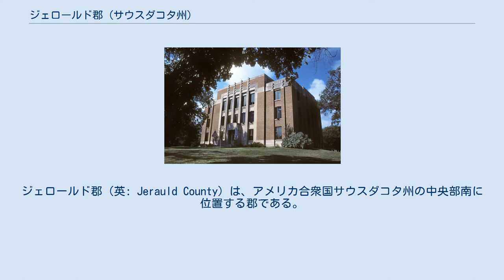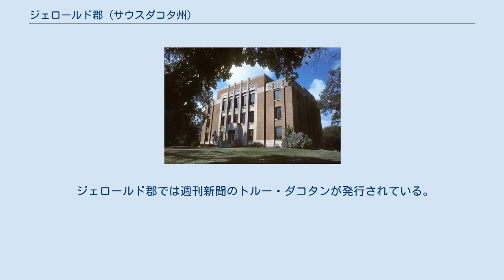ジェロールド郡 (サウスダコタ州)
ジェロールド郡（英: Jerauld County）は、アメリカ合衆国サウスダコタ州の中央部南に位置する郡である。
2010年国勢調査での人口は2,071人であり、2000年の2,295人から9.8％減少した。
郡庁所在地はウェシントンスプリングス市（人口956人）であり、同郡で人口最大の町でもある。
 ジェロールド郡は1873年に「ウェットモア郡」として組織化された。
1881年、ウェットモア郡と南隣のクラーギン郡が合併してオーロラ郡となった。
1883年、元のウェットモア郡の領域が再度分離して現在のジェロールド郡になった。
 アメリカ合衆国国勢調査局に拠れば、郡域全面積は533平方マイル (1,380.5 km2)であり、このうち陸地は530平方マイル (1,372.7 km2)、水域は3平方マイル (7.8 km2)で水域率は0.51％である。
 ジェロールド郡は下記14の郡区に分けられている。
 またデールという未編入領域もある。
 2008年の大統領選挙では共和党候補のジョン・マケインが僅か4票差で民主党候補のバラク・オバマを制した。
この選挙で国内の郡では最小の差となった。
 ジェロールド郡では週刊新聞のトルー・ダコタンが発行されている。